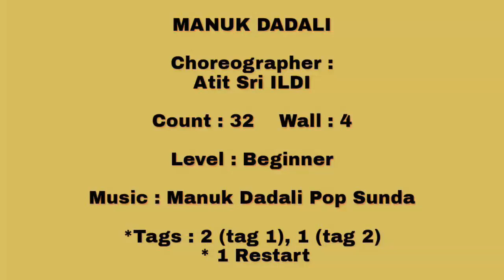Manuk Dadali - line dance (Atit Sri ILDI) demo by RnF Line Dance